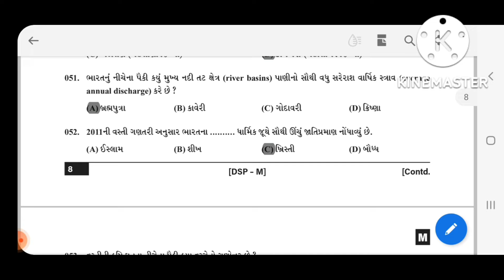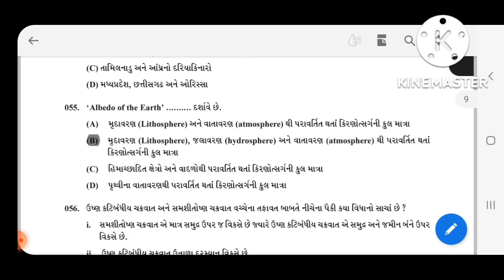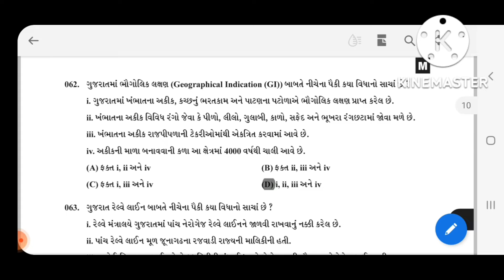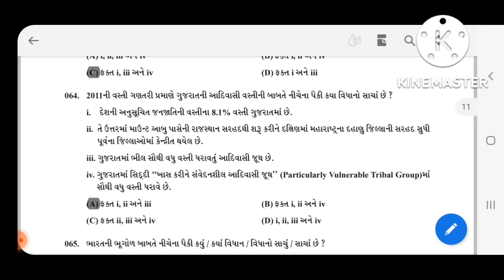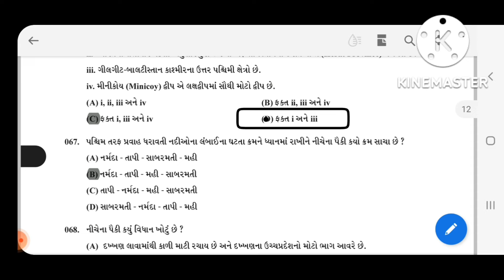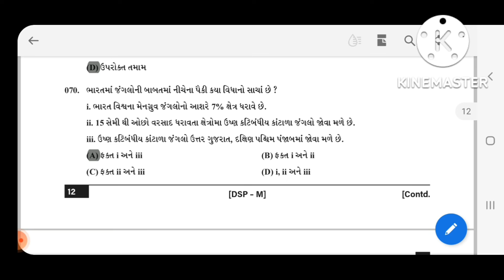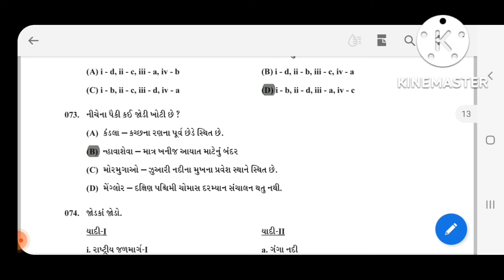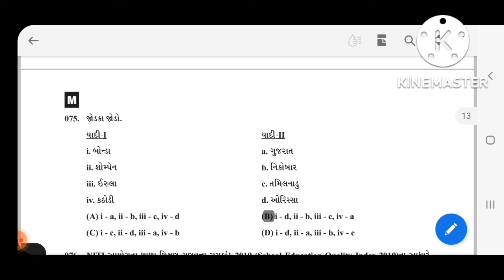Gpsc Dyso 2019 2020 Exam paper Solution Geography Bhugol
# het academy

# Gpsc  Dyso
# Exam paper Solution
# Final Answer Key
# bhugol
# Geography
# old exam paper
# 2019
# 2020
# Het academy